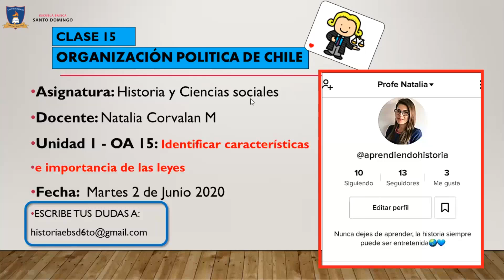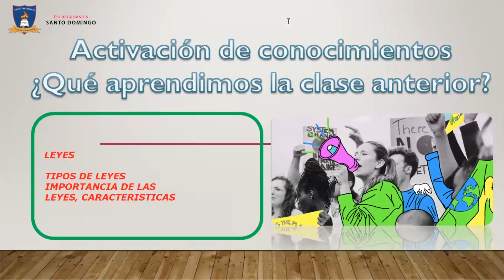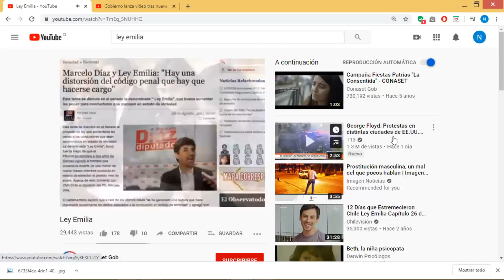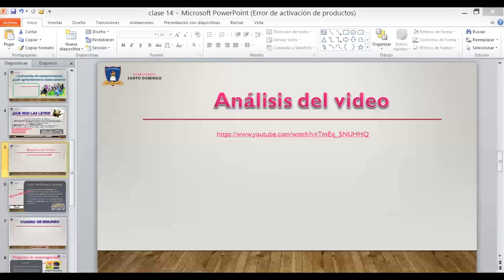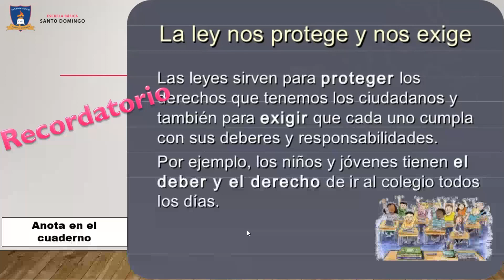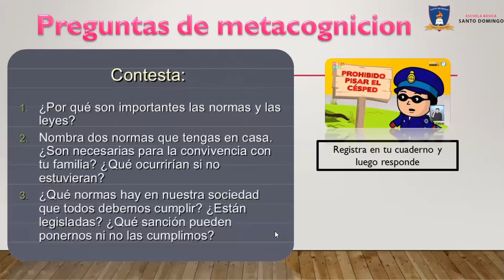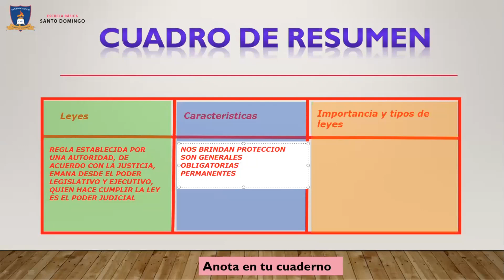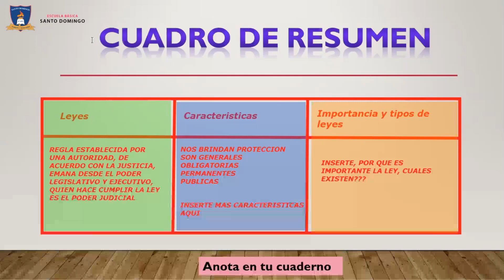Clase 15 - Historia - 6°Basico